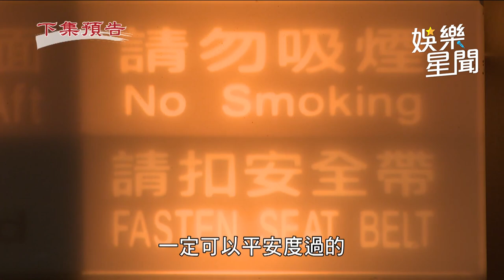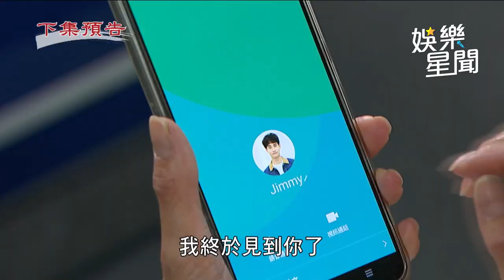天道／智瀚搭機遇亂流 竟意外和親生母親重啟聯繫｜三立娛樂星聞